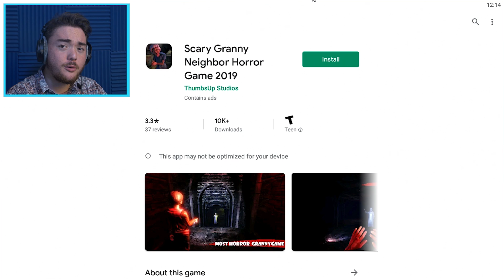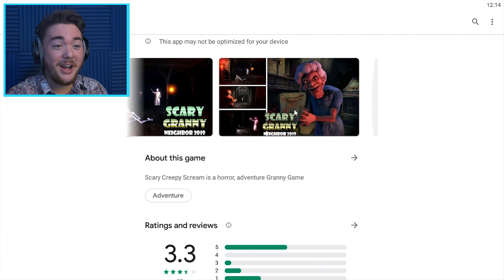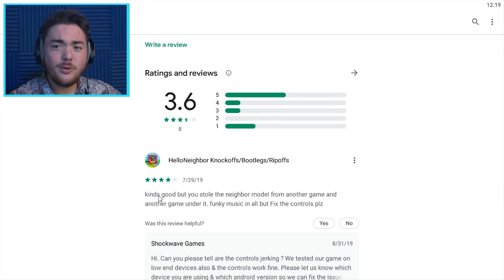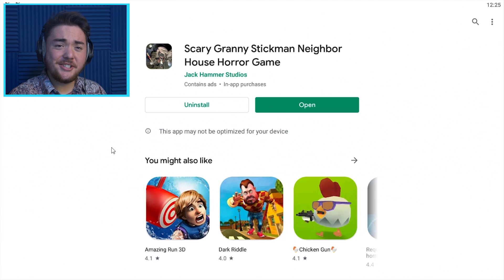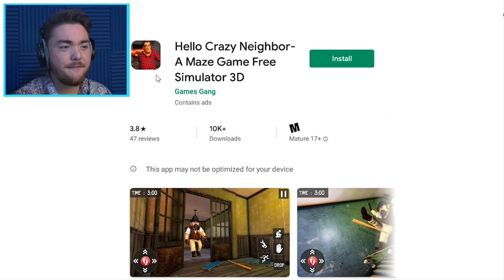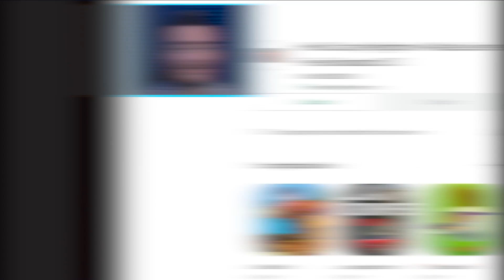The Neighbor HAS A *NEW* SON!?!?! | Hello Neighbor Knock Offs/Rip Offs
THE NEIGHBOR’S SON…..IS…..SO…..WEIRD…..

What’s up MA DUDES! How is it going today? Today we are going to be playing Hello Neighbor Knock offs where the Neighbor has a new son who is so unusual! We are going to see some crazy mobile games today that try to copy hello Neighbor and ripoff the whole idea! We get to see a game where the Neighbor has a son who doesn’t care about anything, a game where Granny becomes a stickman, and a game where Hello Neighbor takes place in medieval times! These games are so funny because they are so broken and full of glitches! These games are often broken and just there to trick people into playing so that they can spam ads. Because there is not a lot of regulation on the google play store, there are a lot of developers that are making fake games to make money by making knock off games. These games are sometimes really broken, very funny, and unusual. Today we are going to try these broken and funny games to see how they actually are. Join me on this adventure to explore the new houses of Hello Neighbor and see what it would be like if the Neighbor had a new Son! Enjoy.

Video Edited By: Zachary Simms
Hire him as an editor!

(hehe are you reading this? ;p)